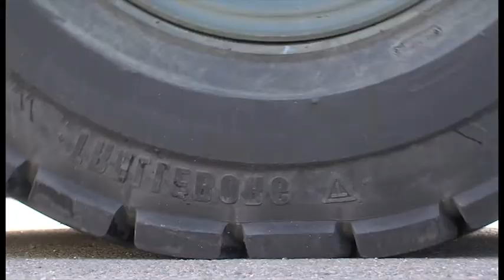86th VRS Safety Stand-Down Day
Today's Air Force is all about saving money wherever we can.  Taking care of the resources we already have is imperative to achieving that goal.  Senior Airman Ellen McCarthy takes us to Ramstein Air Base where Airmen train on safety procedures to accomplish this.